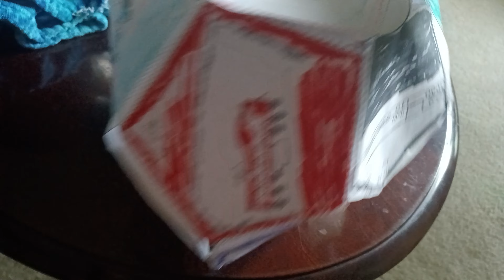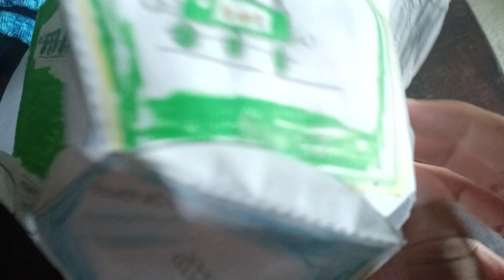what do you think of my project I made at school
trains I put on my project:

lner b12                   coaster f40ph

Scottish class 812                   metro rail

cp 9782

gwr 5700 class tank engine              lms black 5

ns engine                                      csx 8888

lner b1

union pacific big boy